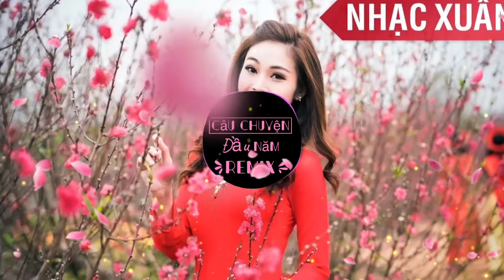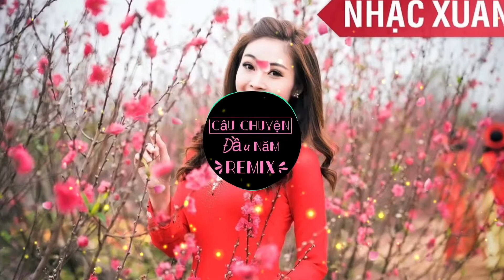Câu chuyện Đầu năm | Nhạc việt remix | Nhạc xuân Nhâm Dần 2022